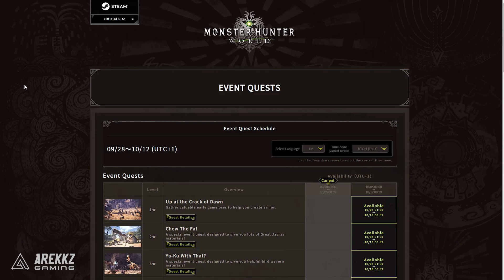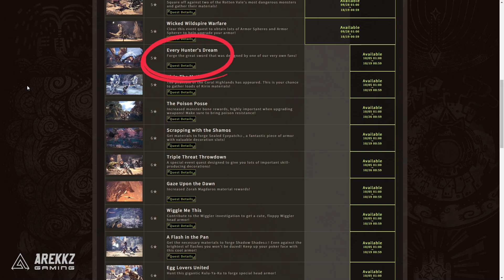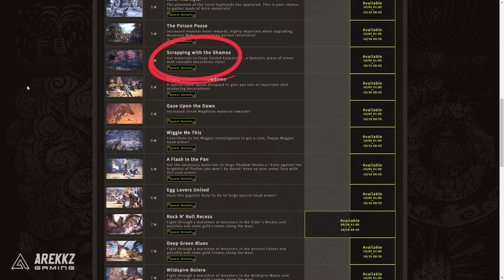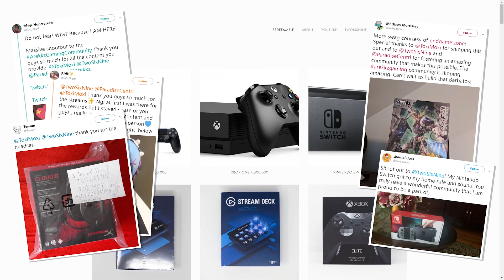Monster Hunter World | Wyvern Ignition Greatsword Coming to PC + Updated Event Quest Schedule!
The best Greatsword 'Wyvern Ignition' is coming to the PC version of Monster Hunter World - here's what you need to know.